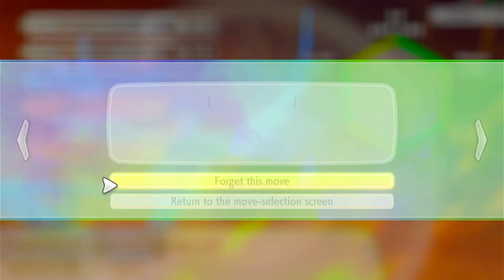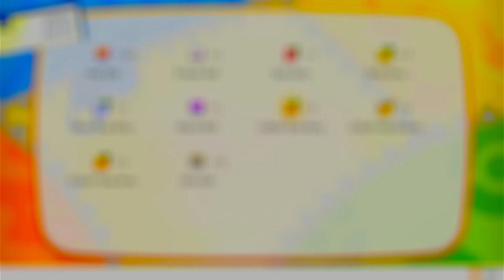Let's Go Battling on Victory Road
Continuing our way through Victory Road with more battles and more Pokemon to catch.